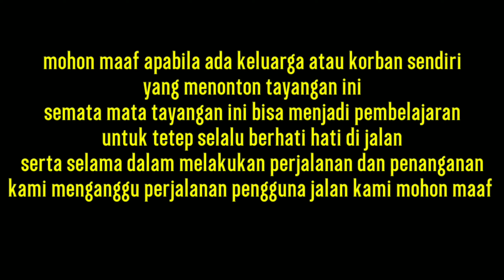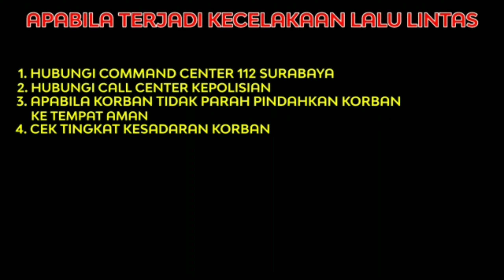KECELAKAAN JL. TENGGILIS MEJOYO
Kejadian Kecelakaan Lalu Lintaa
Lokasi Jl. Tenggilis Mejoyo

Keonologi
Pengendara R2 saat berkendara menghindari pejalan kaki yang akan menyebrang serta tidak bisa mengiasanya kemudi akhirnya terjatuh

1 korban luka penanganan di lokasi